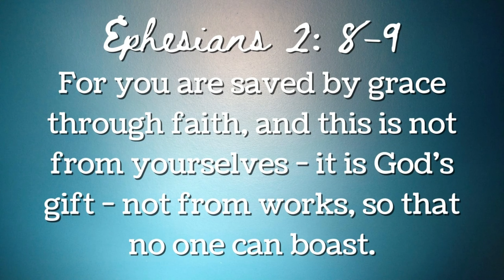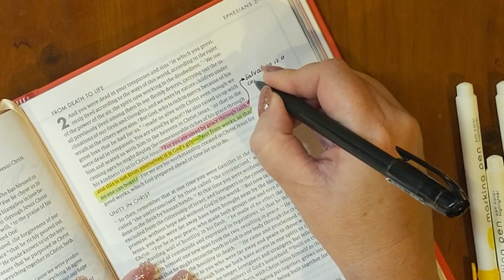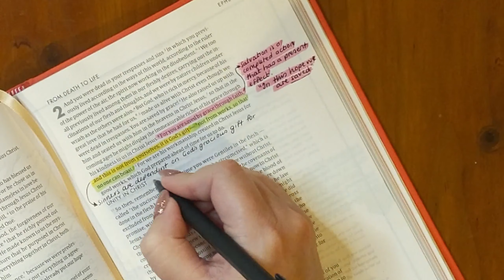SILENT BIBLE STUDY 2020 | Study the Bible with me| Ephesians 2:8-9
Join me for another silent bible study 2020. Feel free to study the Bible with me. I'll be looking at Ephesians 2:8-9, but if you want to do your own study as this video is playing, then please do, and let me know which scriptures you studied down in the comments.
I love these Scriptures and how they talk about being saved by grace through faith, that your works are not needed by God for salvation, but that they are direct evidence of your faith and how you live your life with God.

The following is a list of products I used with some links for where to purchase them (DISCLAIMER: I am an Amazon affiliate, so I make a small amount of money from qualifying purchases at no extra cost to you):

Bible - She Reads Truth Bible (CSB version)
Dot journal (mine is from Typo, but this one is similar)
Highlighters from Daiso (again, these ones are found on Amazon but are similar)
Pen is a JetStream, which I can't find anymore, so these are pretty similar as well
Pencil bag is from Kmart (this is similar)